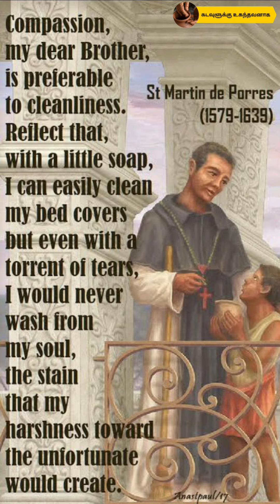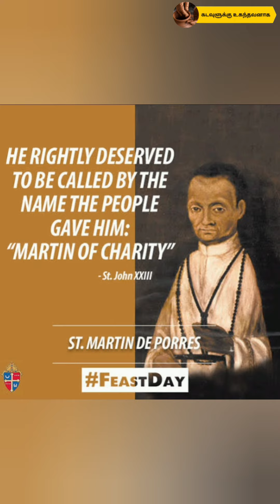St Martin de Porus - Daily Saint - November 3